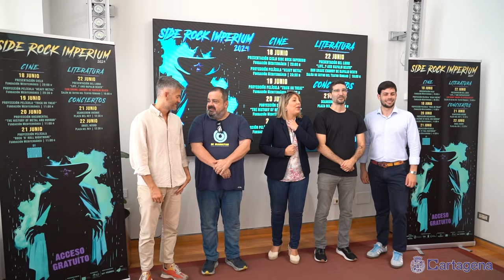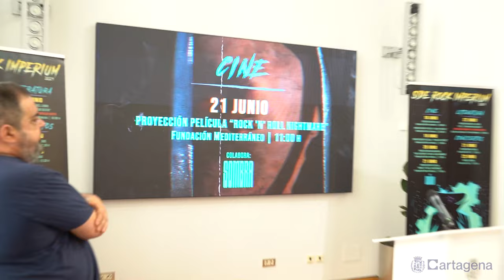El festival Rock Imperium de Cartagena programa cine, literatura y conciertos gratuitos de bandas...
Rock Imperium programa también conciertos gratuitos, cine y literatura en el centro de Cartagena durante la celebración del festival. La Cuesta del Batel albergará los directos de pago del 19 al 22 de junio, con grupos como Judas Priest, Avantasia, Kamelot o Saxon. El festival, patrocinado por el Ayuntamiento de Cartagena, tiene más del 80% del aforo vendido. Las últimas entradas y abonos están a la venta en su página web

En la plaza del Rey, junto al Arsenal Militar de Cartagena, habrá dos conciertos gratuitos al mediodía. Ambos serán a las 12:30 horas el viernes, 21 de junio, y el sábado, 22 de junio. Actuarán dos bandas de Cartagena. El primer día sonará el rock con extractos electrónicos de Scarecrow Avenue. Y, el segundo, el rock de metal melódico de Ángel Negro.

En cuanto a la programación paralela de cine, Rock Imperium se ha unido al festival de cine fantástico europeo Sombra. Las cuatro proyecciones, con acceso gratuito, serán en la Fundación Mediterráneo de la calle Mayor los días 18, 19 20 y 21 de junio.  El ciclo, titulado Side Rock Imperium, proyecta filmes con bandas sonoras de bandas como Black Sabbath o Blue Öyster Cult.

Las proyecciones comenzará el martes, 18 de junio, con la película 'Heavy Metal'. A las 20 horas habrá una pequeña introducción del ciclo de cuatro películas, y después la proyección. El resto de películas se proyectarán a las 11 de la mañana. Las películas son 'Trick Or Treat' (19 junio), el documental 'The History of Rock' (20 junio), y 'Rock N'Roll Nightmare' (21 junio).

En cuanto a literatura, el salón de actos del Museo del Teatro Romano acogerá la presentación del libro 'Life…? And Napalm Death' el sábado, 22 de junio, a las 10 de la mañana. Lo presentará el autor Shane Embury, bajista de la legendaria formación británica Napalm Death, que actuará la noche antes en el festival. En esta presentación, Embury compartirá historias y anécdotas sobre su vida en la banda, sus experiencias en giras y la creación de su música. Los asistentes podrán obtener una visión íntima del mundo de la música extrema con uno de los iconos del género.

La programación paralela, denominada 'Side Rock Imperium', ha sido presentada por la alcaldesa, Noelia Arroyo, el concejal delegado de Cultura, Nacho Jáudenes, el director del Rock Imperium, Juan Antonio Muñoz, y el director del festival Sombra, Javier García. Este último ha resaltado la gran conexión que existe entre el cine fantástico y el metal, resaltando que la colaboración de ambos festivales se remonta a los inicios de Rock Imperium en 2022. Mientras que el concejal ha valorado que gracias a la programación de Rock Imperium Cartagena está ganando prestigio en cuanto a oferta cultura para ser reconocida a nivel internacional junto a su extenso patrimonio, la gastronomía, la cantidad y calidad de eventos que alberga.

Rock Imperium tiene un impacto económico de más de 10 millones de euros. A lo largo de sus tres ediciones ha traído a Cartagena público de países como Japón, Nueva Zelanda, Canadá, Estados Unidos, Alemania, Suecia, Países Bajos... Más información de la programación paralela del Rock Imperium Festival en la web